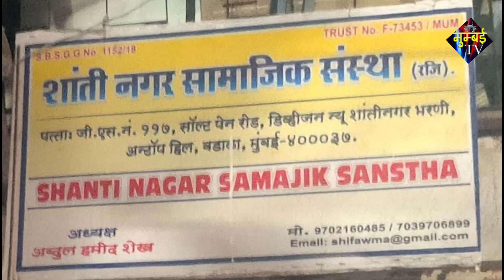वडाला शांती नगर में Development के नाम पर भ्रष्टाचार??. | Wadala | MUMBAI TV